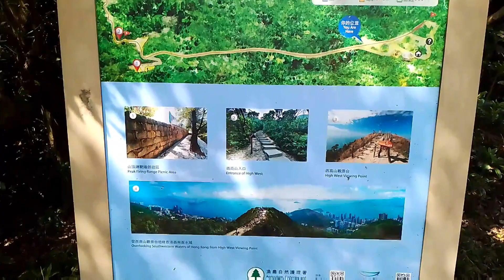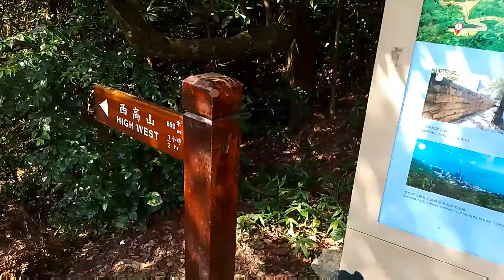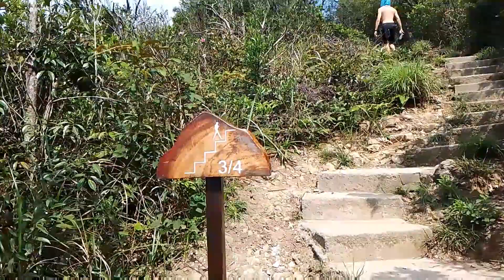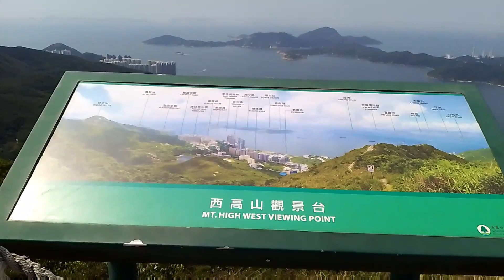taraletssssss sa bundok...